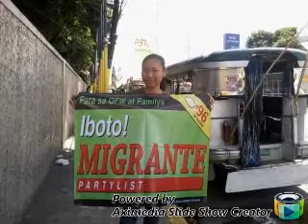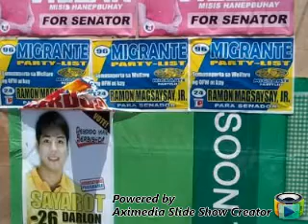MIGRANTE PARTYLIST #96 CAVITE SORTIES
Atin pong iboto sa darating na halala May 13 2013 ang MIGRANTE PARTYLIST #96